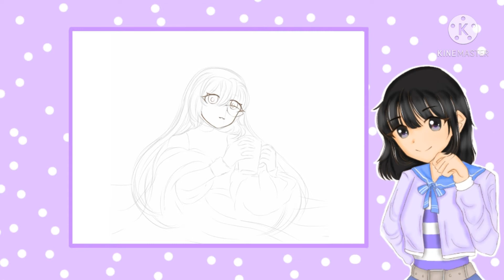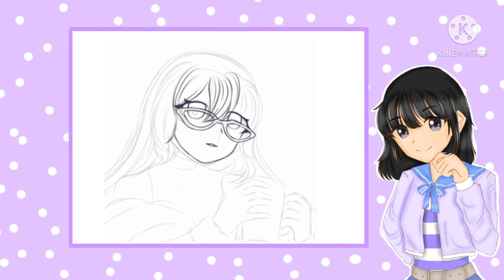[RE-DRAW] ☕Hot Cocoa☕ | YowweArt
Hot Cocoa re-draw!

♡Inspirations:

Huta Chan
Love2drawmanga
Melody Chwan
Shachimu

☕Time Taken

(Drawing): 3 Hours

(Editing): 1 Hour

Stay safe, Good bye!